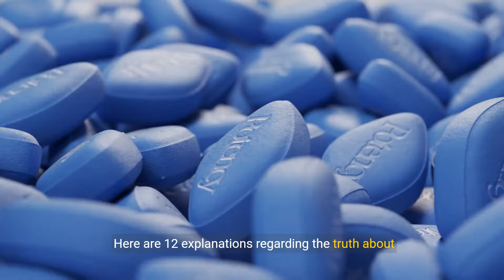The Average Duration of Sex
Transcript:
(00:00) the duration of sexual intercourse can vary widely among individuals and couples and there is no universally normal or average sex time however research suggests that the average duration of penetrative sex from penetration to ejaculation is approximately 5 to 7 minutes this estimate is based on studies that have assessed the duration of sexual intercourse in various populations it's important to note that individual experiences and preferences regarding sex duration can very greatly some individuals may prefer longer or
(00:33) shorter periods of sexual activity based on personal preferences Comfort levels and physical factors additionally factors such as arousal stimulation and emotional connection can influence perceptions of sexual satisfaction and enjoyment regardless of the specific duration of intercourse here are 12 explanations regarding the truth about sex duration and the average or normal time for sexual intercourse variability in duration the duration of sexual intercourse varies greatly among individuals and couples influenced by
(01:07) factors such as arousal stimulation and personal preferences research findings studies suggest that the average duration of penetrative sex from penetration to ejaculation ranges from 5 to 7 Minutes in various populations individual preferences individuals may have different preferences regarding the duration of sexual activity with some preferring longer sessions for intimacy and pleasure While others may prefer shorter encounters physical factors physical factors such as age health and sexual function can impact the duration
(01:40) of intercourse for individuals and may vary over time psychological factors psychological factors such as stress anxiety and mood can influence sexual performance and duration highlighting the importance of emotional well-being in sexual experiences Communication open communication between partners is a essential for understanding each other's desires needs and comfort levels regarding sex duration foreplay and afterplay sexual encounters often involve various forms of intimacy Beyond penetrative sex including foreplay and
(02:14) afterplay which contribute to overall satisfaction and pleasure quality over quantity the quality of sexual experiences including emotional connection intimacy and mutual pleasure is often more important than the specific duration of intercourse adaptation and experimentation couples can explore and experiment with different sexual activities positions and techniques to find what works best for them and enhances their sexual satisfaction impact of expectations unrealistic expectations about sex duration influenced by Media or cultural norms
(02:48) can create unnecessary pressure and anxiety for individuals and couples health and well-being prioritizing overall health and well-being including physical fitness mental health and relationship Dynamics Dynamics can positively impact sexual experiences and satisfaction personalized approach ultimately there is no one-size fits all answer to the question of sex duration couples should focus on what feels right and fulfilling for them prioritizing Mutual consent pleasure and communication in their sexual encounters these explanations highlight
(03:21) the complexity and variability of sexual experiences and underscore the importance of individual preferences communication and emotional connection in achieving satisfying and enjoyable sexual encounters ultimately what matters most in sexual activity is mutual consent communication and pleasure between partners couples should focus on exploring and fulfilling each other's needs and desires rather than adhering to arbitrary standards or expectations regarding sex duration open communication experimentation and a
(03:56) willingness to adapt to each other's preferences can contribute to fulfilling and satisfying sexual experiences for both partners